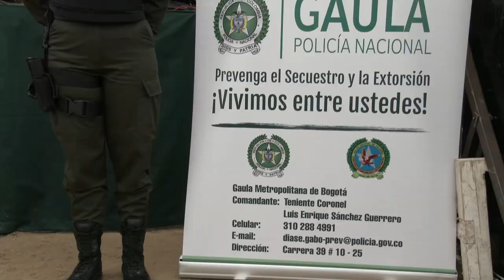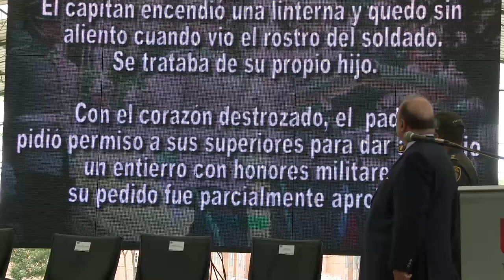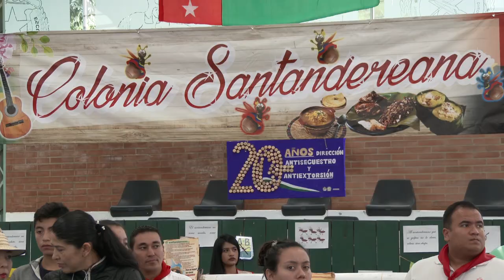20 años del Gaula de la Policía Nacional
El ministro de Defensa, Luis Carlos Villegas, acompañó la celabración del  vigésimo aniversario de la Dirección de Antisecuestro y Antiextorsión de la Policía Nacional (DIASE), en donde manifestó que la lucha contra el delito del secuestro por parte del Gaula de la Policía es un aporte, como ningún otro, a la tranquilidad de la sociedad colombiana, y resaltó la admiración y agradecimiento hacia todos los hombres y mujeres que protegen a diario la libertad de los colombianos.

A comienzos del siglo XXI el país tenía 3.500 secuestros por año. Hoy, gracias al exitoso trabajo del Gaula de la Policía, solo se presentan un poco más de 25 por año, es decir que el secuestro se ha solucionado en 99,2 por ciento.